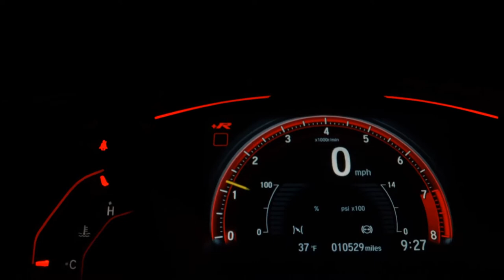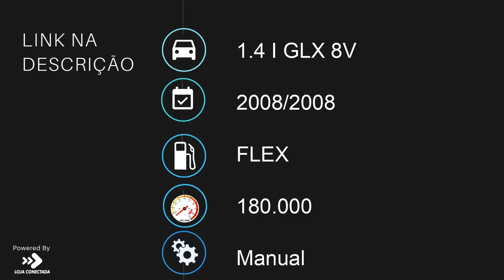CITROEN C3 - 2008 - São Bernardo do Campo/SP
VEÍCULOS PERICIADOS
ATENDIMENTO PERSONALIZADO
T4 MOTORS

Dados do Veículo
Veículo: CITROEN / C3 1.4 I GLX 8V
Ano: 2008/2008
Combustível: FLEX
Portas: 4 PORTAS
Câmbio: Manual
Cor: PRETA
KM: 180.000

✅ Air Bag
✅ Alarme
✅ Ar Condicionado
✅ Ar Quente
✅ Direção Hidráulica
✅ Travas Elétricas
✅ Vidros Elétricos
✅ Trio Elétrico